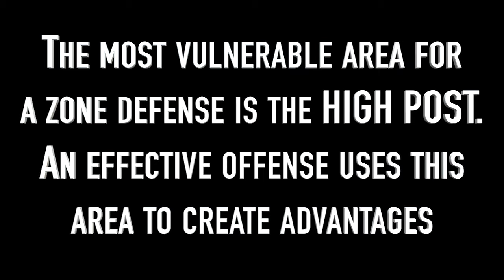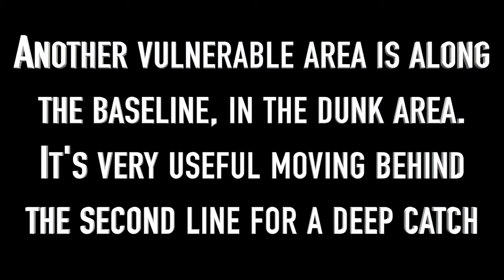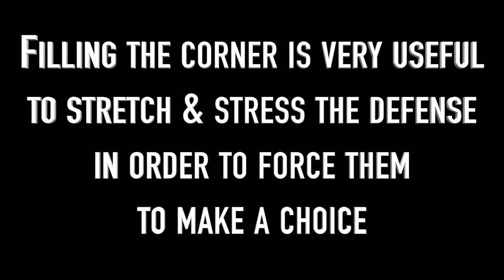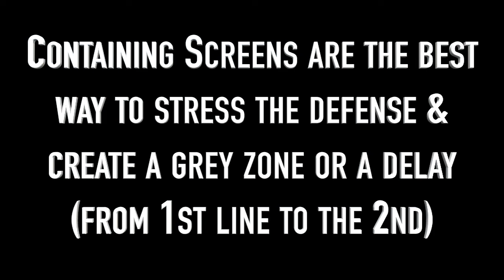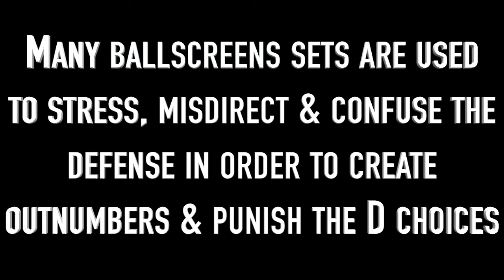How to DESTROY a ZONE DEFENSE - Basketball Offense Breakdown Concepts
Which is the best offensive set to beat a zone defense? What are the most important weaknesses of a zone defense? How is the best way to stress a zone & make it a vulnerable defense?

In this video you can discover the 5 most important offensive concepts to attack & beat a Zone Defense.